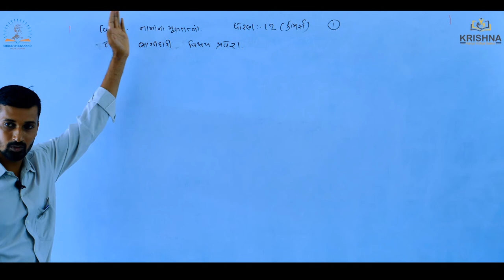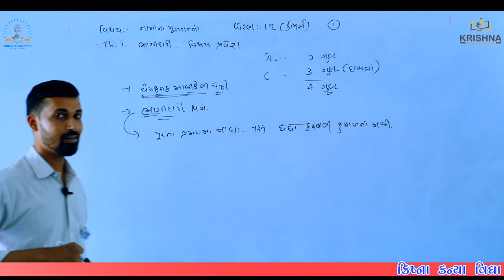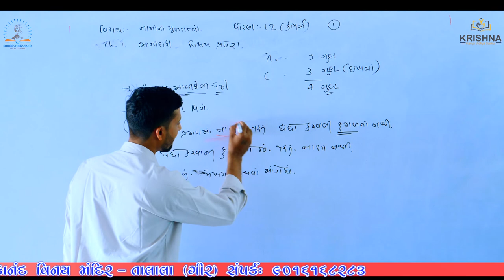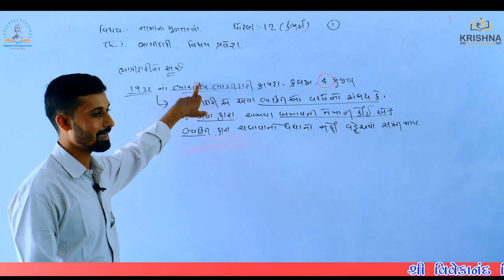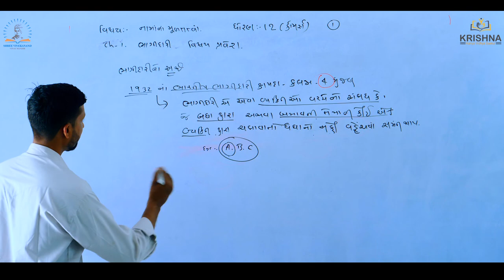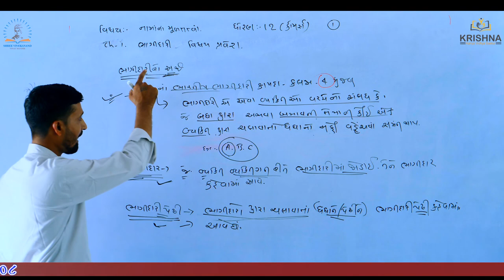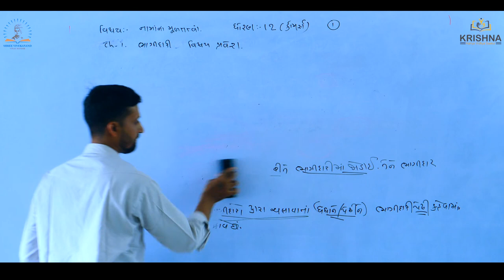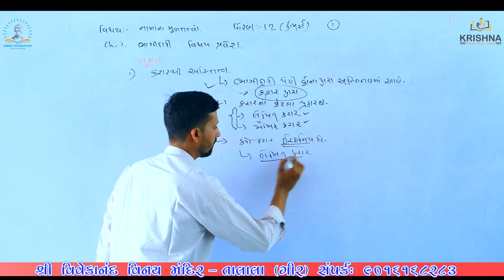Std:12 | Account |Chapter-01 ભાગીદારી વિષય પ્રવેશ - l Lecture-01| by thavani sir| NCERT/GSEB